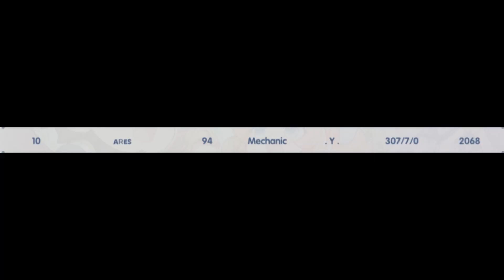GVG Korban Gacha (POV Mechanic)